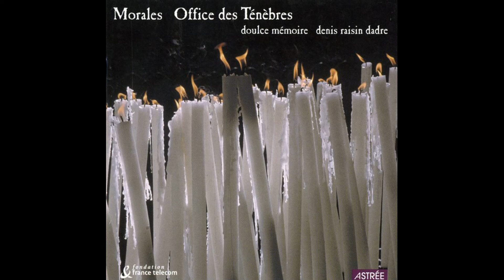Cristobal De Morales. Repons Sicut Ovis.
Cristobal De Morales. Office Des Tenebres (2002)

Anne Quentin - soprano
Marc Pontus - alto
Lucien Kandel - tenor
Hugues Primard - tenor
Jean-Luc Rayon - baryton
Thierry Peteau - baryton
Philippe Roche - basse
Jeremie Papasergio - flute
Marie-Noelle Visse - flute
Denis Raisin - flute
Francis Mercet - flute
Johanne Maitre - flute

Denis Raisin Dadre. Doulce memoire